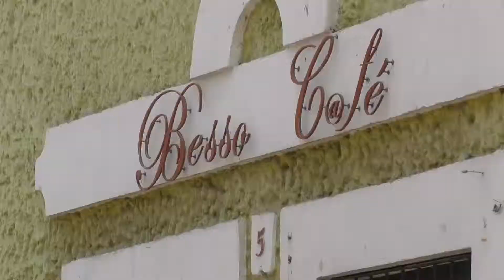5517 FT ROTACION